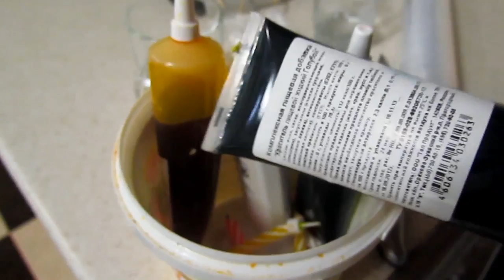21 мая влог хуторянка